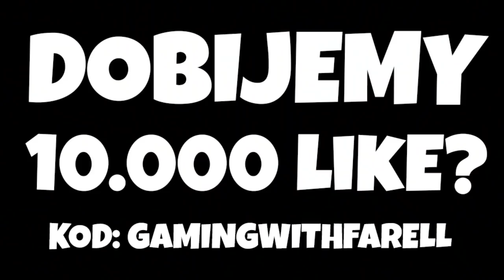🌋 UCIEKAMY PRZED WYBUCHEM WULKANU! NOWY TRYB - TRYB KREATYWNY - Fortnite Battle Royale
Twórca mapy:  SEBA